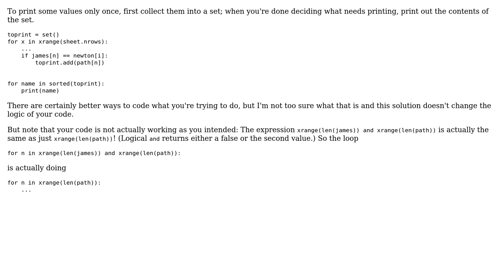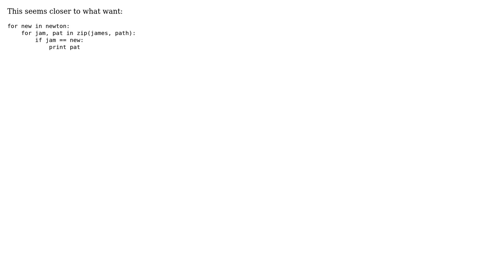Dealing with Nested Loops in Python - Options? (2 Solutions!!)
Dealing with Nested Loops in Python - Options?

With thanks & praise to God, and with thanks to the many people who have made this project possible! | Content (except music & images) licensed under CC BY-SA | Music | Images & others | With thanks to user Mike Muller user Kat user alexis and the Stack Exchange Network Trademarks are property of their respective owners. You are responsible for your own actions.